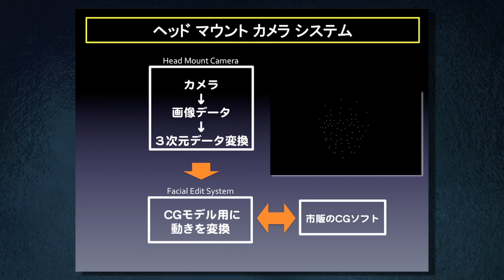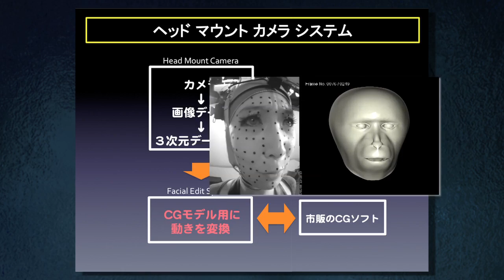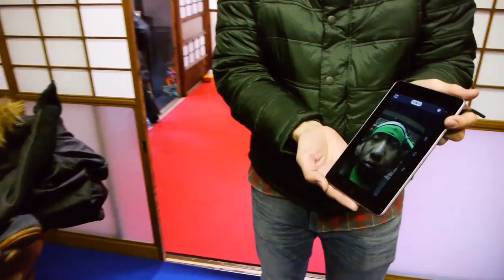HMC_FES_movie